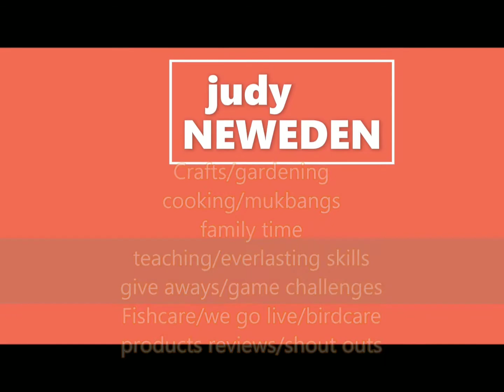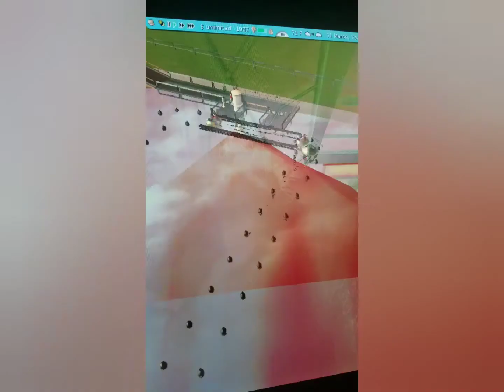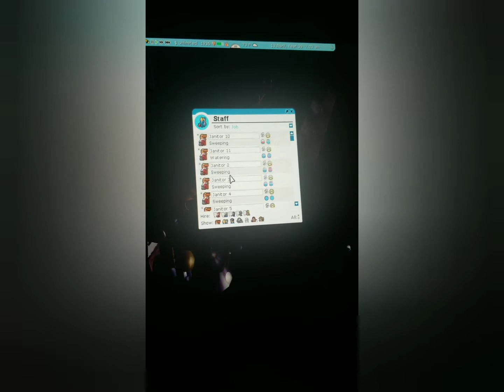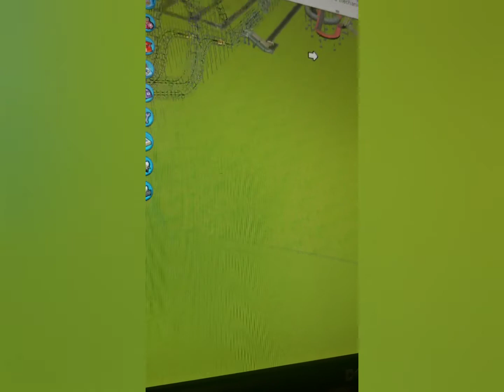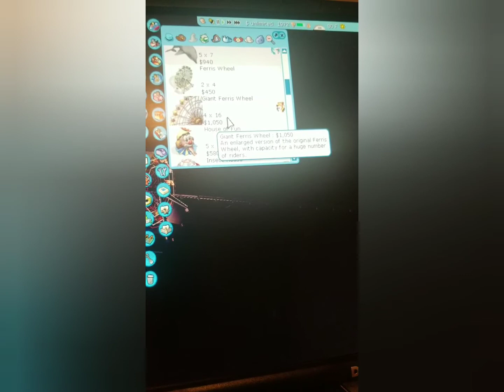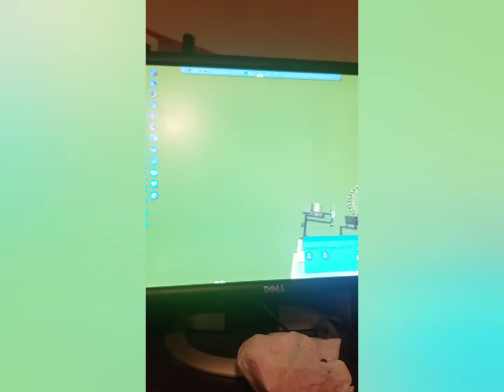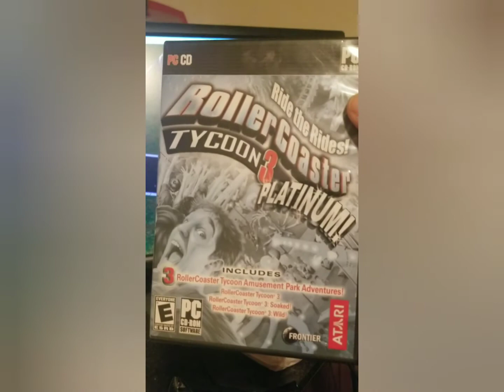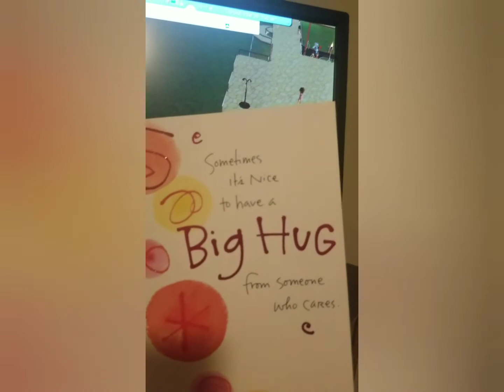More rollercoaster tycoon 3for you game lovers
I have more added to the park in this fascinating game called rollercoaster tycoon. It's a fun weekend stay home game.